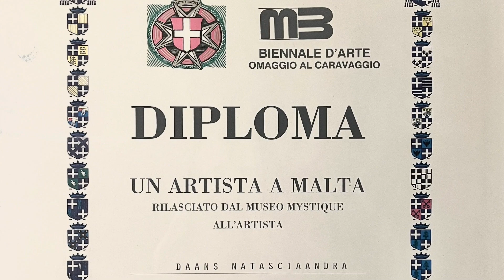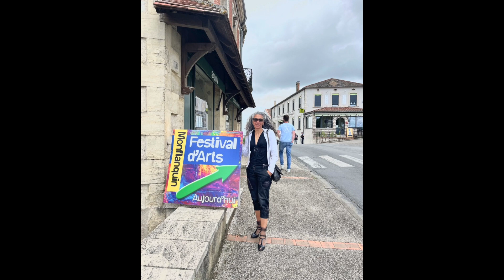My Artistic Journey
My biography and artist statement